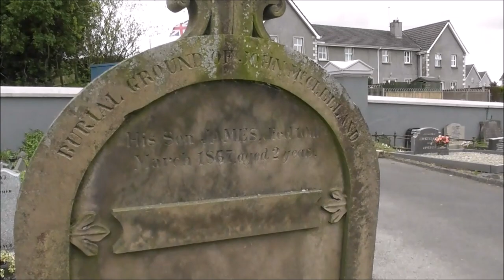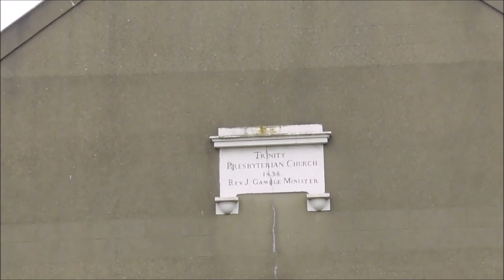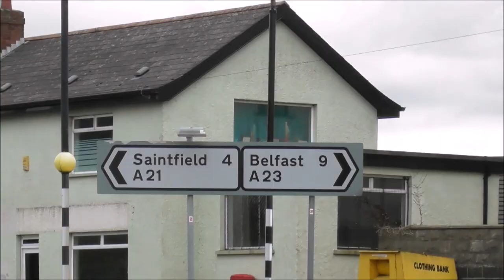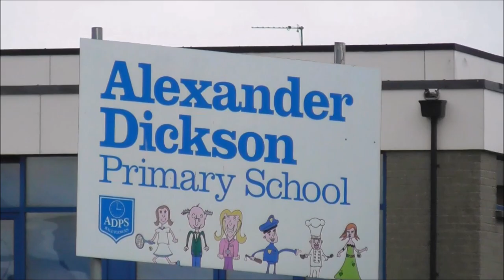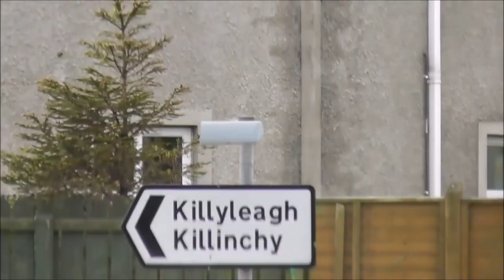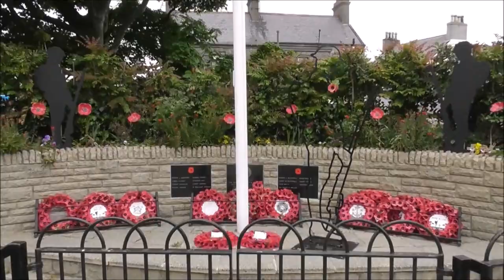A Walk Round Ballygowan Co Down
I'm just up the road for a wee walkround of the small Co Down -village of Ballygowan. Here is my walk round video.